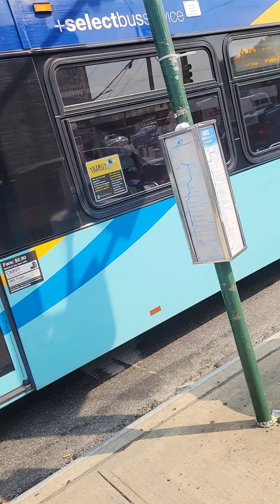Coordinated delays to see gage my cognitive thinking. had an anxiety panic, but I pushed on through